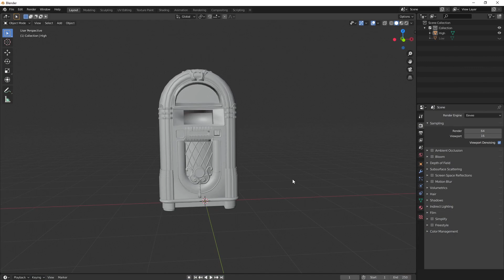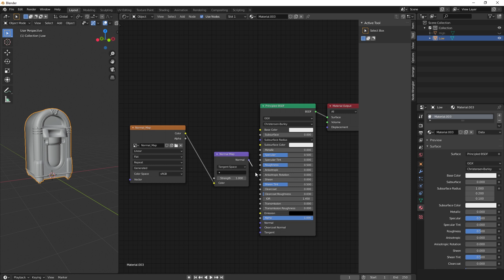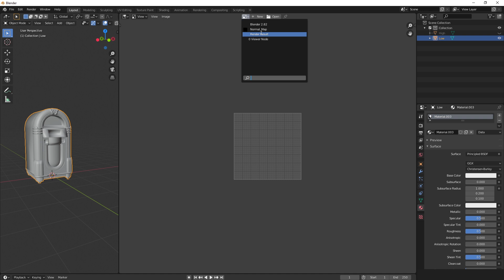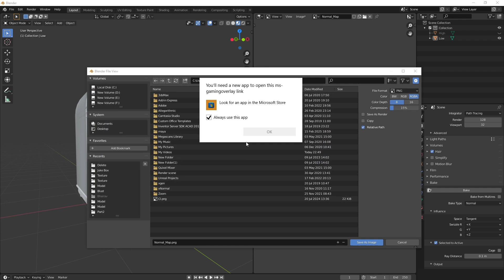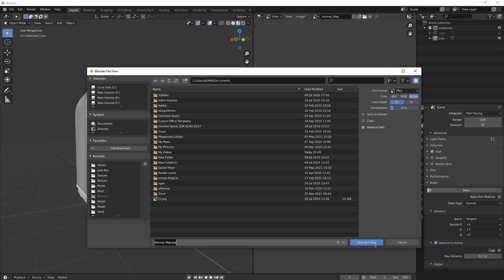How to Bake Perfect Normal map in Blender - Tutorial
Blender tutorial showing you how to bake a normal map from a high poly model, to a low poly model.